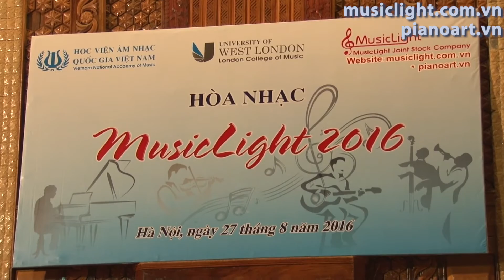[MusicLight 2016] Lê Thiên Giang - For Elise (Betthoven)